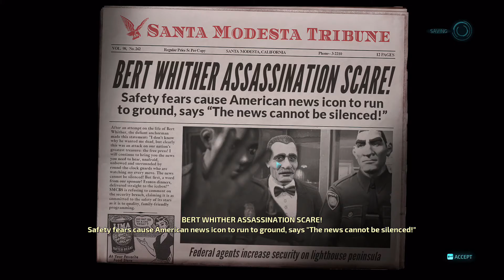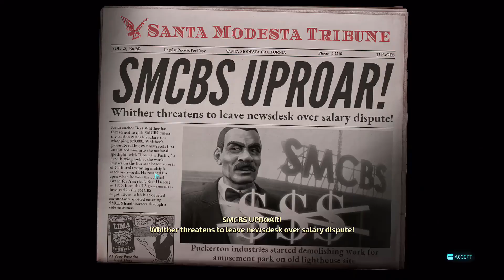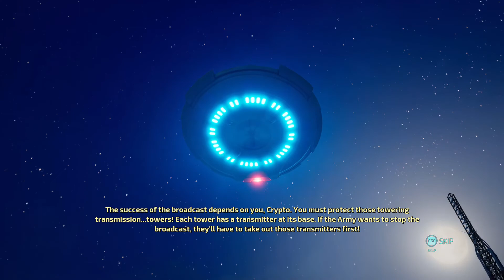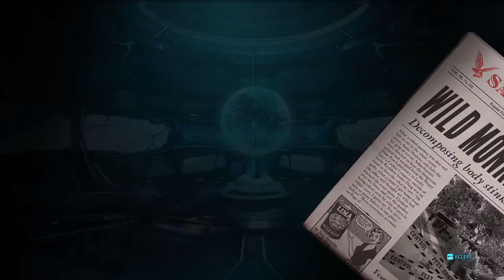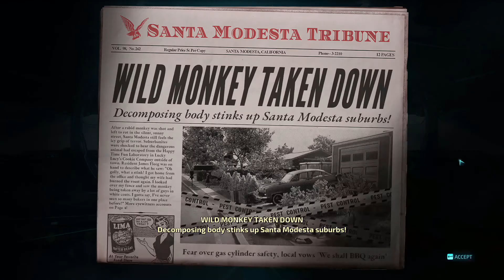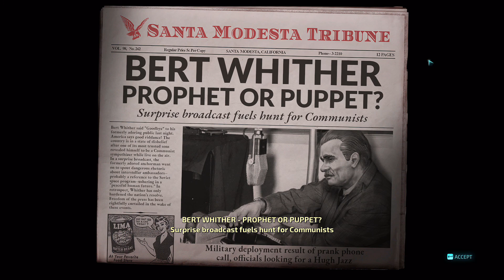DESTROY ALL HUMANS REMAKE WALKTHROUGH GAMEPLAY PART 6 !!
DESTROY ALL HUMANS 2020 REMAKE WALKTHROUGH GAMEPLAY PART 6 !!
Since this is a massive childhood favorite of mine i had to cover it, its such an awesome game filled with wacky adventures and all sorts of weird stuff and i cannot wait to get stuck in !!

check out there site for some awesome headsets and gaming gadgets